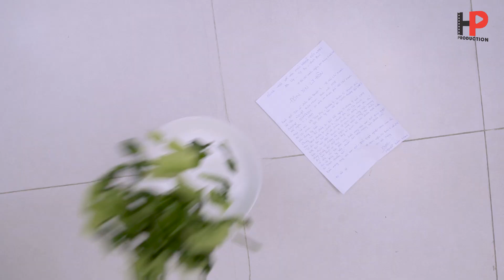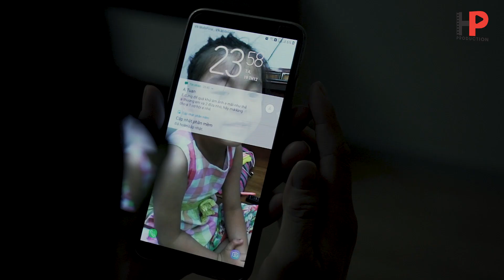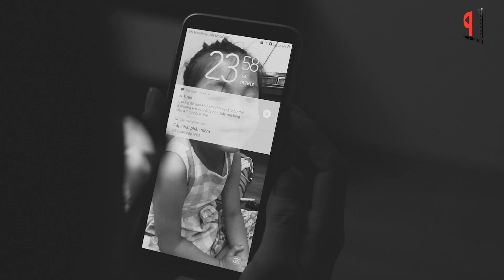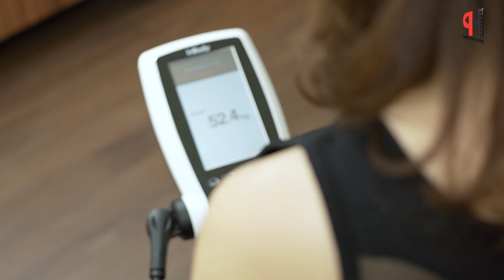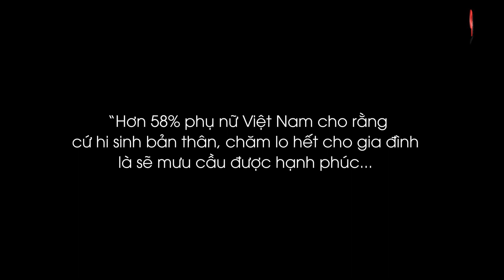Vợ Đẻ Con Xong Mập Xấu Bị Chồng Ruồng Bỏ Ly Hôm Và Cái Kết......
Vợ Đẻ Con Xong Mập Xấu Bị Chồng Ruồng Bỏ Và Cái Kết

“Hơn 58% phụ nữ Việt Nam cho rằng cứ hi sinh bản thân, chăm lo hết cho gia đình là sẽ mưu cầu được hạnh phúc...

Nhưng thực tế phụ nữ biết trân trọng và yêu thương bản thân mình lại có cuộc sống hạnh phúc hơn.

Phụ nữ hãy yêu thương và làm đẹp về tâm hồn lẫn vẻ ngoài cho chính mình”

quytrìnhsảnxuất tvc
sản xuất phim quảng cáo công ty
sản xuất tvc quảng cáo
sản xuất phim quảng cáo doanh nghiệp
sản xuất phim quảng cáo là gì